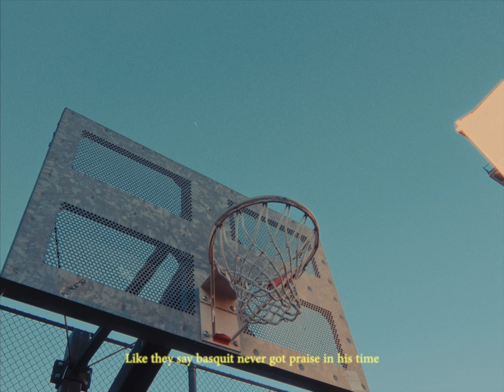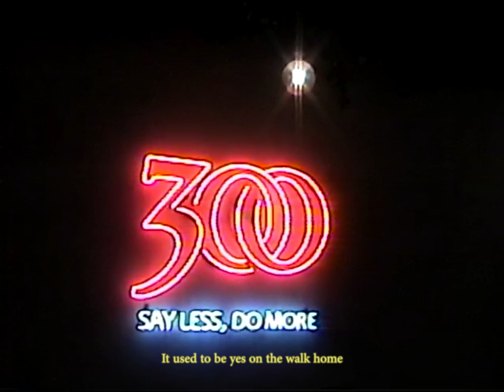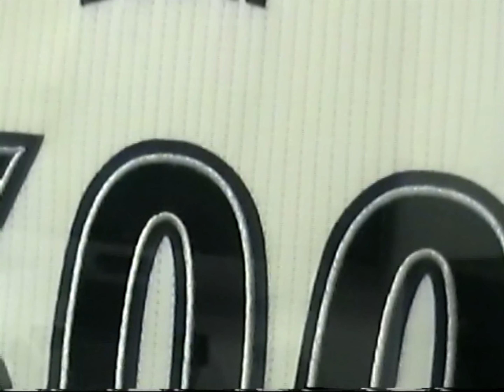Lihtz - Bitter Sweet (Official Visualizer)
👉 Watch exclusive BTS content & more on Instagram & TikTok!

🔻"BITTER SWEET" LYRICS: 🔻

My brother came to me in a dream Told me that I'm doing this shit
Like I said, I do this shit at 16 When we was selling weed, stick and seeds

I knew this shit, we still got a plant the seed My life ain't no script, but I'm still big screen
Lifestyle lit, but a niggas still grieve Been running up a bag, I been catching fatigue
I was in the Hilton, just me I was in my feelings, set free
It cannot be real, why you leave? Shit will give chills, bittersweet

Gotta watch my body, I know a nigga's not for me
I was in a valley, I saw shit was getting deep Knew that it would work, work, work, re-re
I'm happy, and I'm hurt, it's bittersweet No more heartaches, no more rainy days
No more darkness, I always saw it  I always knew we'd get here, we go the farthest.

I see lost souls, wonder why my heart cold Open up my chest, you'll see a dark hole
Yeah, I just wonder, where the fuck my dog go? It used to be us on the walk home
Chopper on me, longer than a torso I guess I'm gon' meet you at the crossroads
I ain't got nobody I can fall on , yeah, yeah I ain't got nobody I' can fall on.